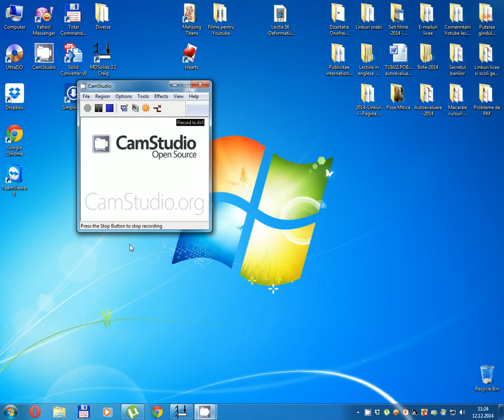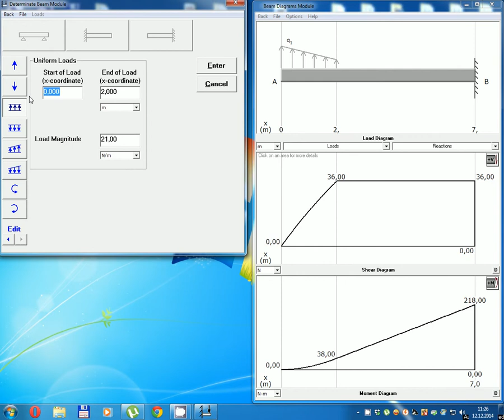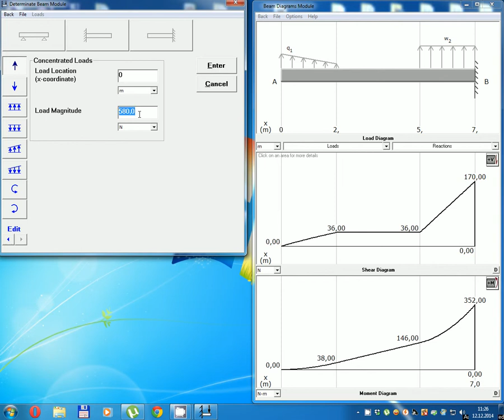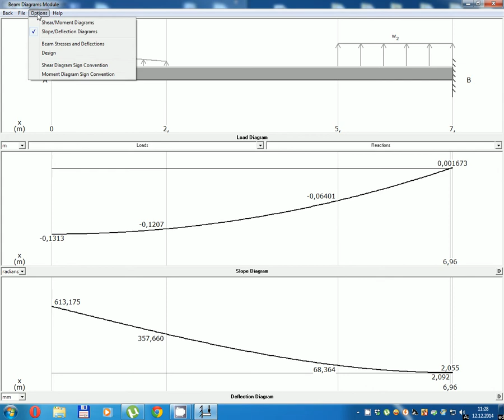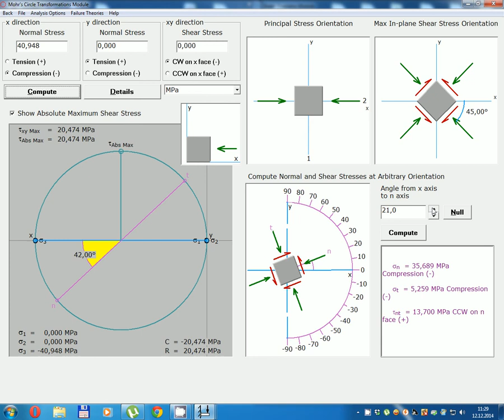Lectia 57 - Deformatiile barelor solicitate la incovoiere - Caz C